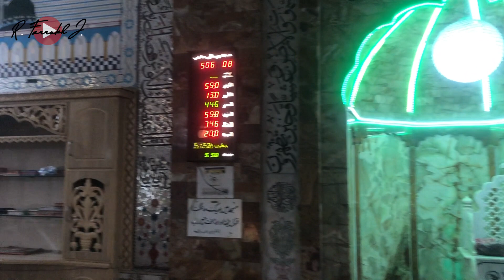Syed Peer Makki Mosque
Chunaanche Sultaan Shahaab-ud-deen Ghori apna maqsad haasil kiye baghair waapas chala gaya.
Phir 580 Hijri me Sultaan Shahaab-ud-deen Ghori ne Siyalkot ko fateh karne ke baad Siyalkot ka qila taameer kiya. Us ko apni chhaavni banaaya. Aur Lahore par dobaara hamla kiya aur use fateh kiya.
ALLĀH ta’ala us ke Habeeb sallallāhu alaihi wa sallam ke sadqe me
Aur Hazrat Peer Sayyed Azeez-ud-deen Makki Shaah rahmatullāhi alaihi aur tamaam Auliya Allāh aur Ahle bait ke waseele se
Sab ko mukammal ishq e Rasool ata farmae aur Sab ke Eimaan ki hifaazat farmae aur Sab ko nek amal karne ki taufiq ata farmae.
Aur Sab ko dunya wa aakhirat me kaamyaabi ata farmae aur Sab ki nek jaa’iz muraado ko puri farmae.
Aameen.